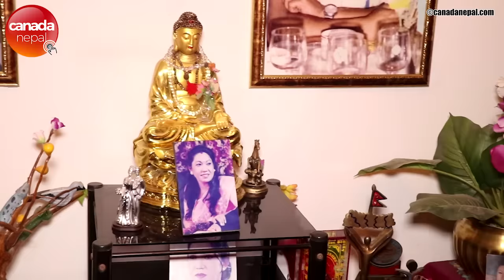रमा थपलियाको उदाहरणीय जोडी: श्रीमानले गर्दा श्रीमतीबाट कलाकार बनिन् - Rama Thapaliya Family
Rama Thapaliya's home and family interview